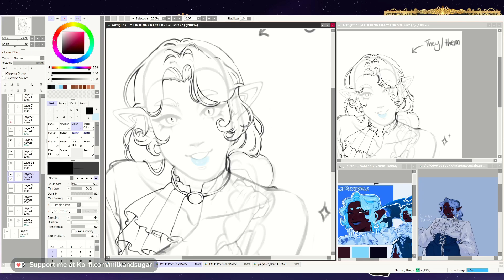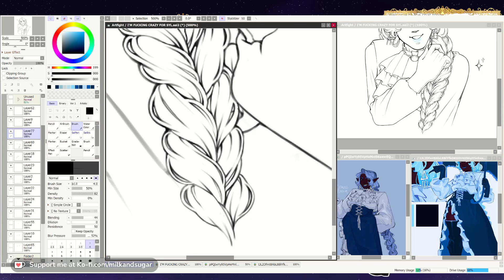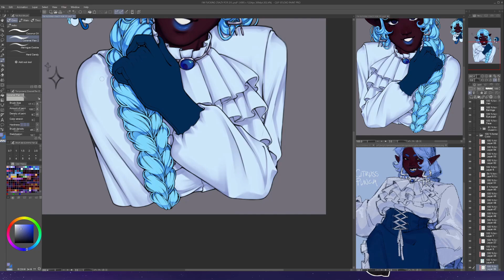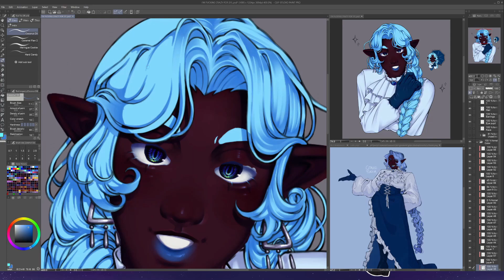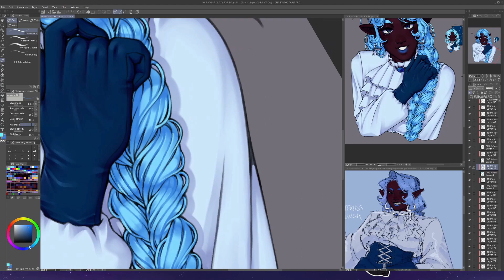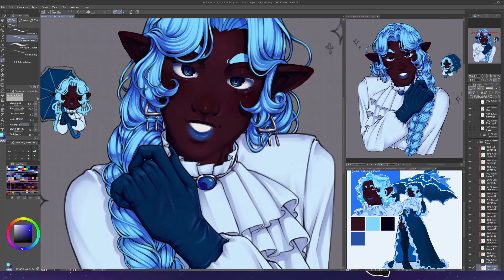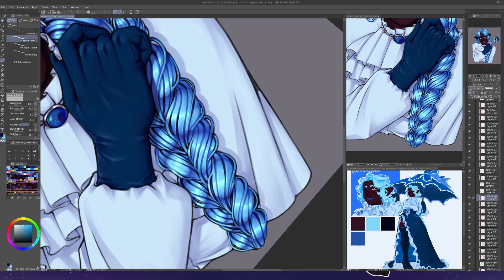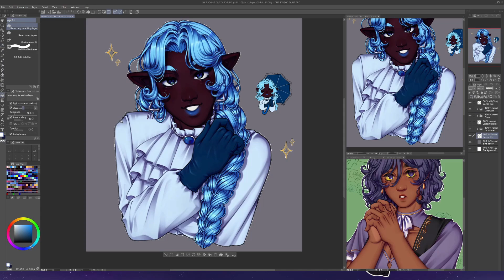[Speedpaint] CitrussPunch's OC Syl + Going Mini Viral Is Kinda Scary, but Thank You!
Well, I'm posting another speedpaint far earlier than I would have expected, and that, my friends, is because of you! Thank you so so so much from the bottom of my heart for the kind comments and overwhelming support on my 11-year art progress short/TikTok/reel ;___; I am so thrilled that so many people came across my content and GEEZ? I'm a little stunned by this amount of eyes on me for once, this has never happened before hahaha! I hope my journey inspired you to keep moving forward in your own art journey! Thank you so much again!

Character belongs to CitrussPunch!

★Program(s):  PaintTool SAI, Clip Studio Paint
★Tablet: Wacom Intuos Pro (Medium)
★Time: approx. 50+ hours

★|About Me|★
Greetings! My name Sol/Sugar! I am a self-taught digital art hobbyist. I have been drawing and posting art online for over a decade now (WOW! Time flies!) I am unfortunately chronically ill and have developed hip and spinal issues over the years, but nonetheless, I'm still kicking! As I am currently unemployed, streaming and art are my only forms of income (which is very little if any). If you love what I do, please consider supporting me. If you're also an artist, I'm rooting for you! Let's continue our journey together :D

|My Online Storefront|